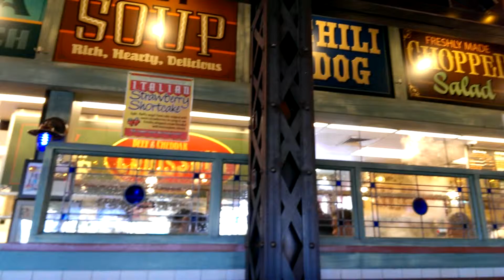Let's eat at Portillo's Restaurant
Portillo's Chicago style restaurant located in Buena Park,Ca. Great food & prices. 2 blocks from Knotts Berry Farm.